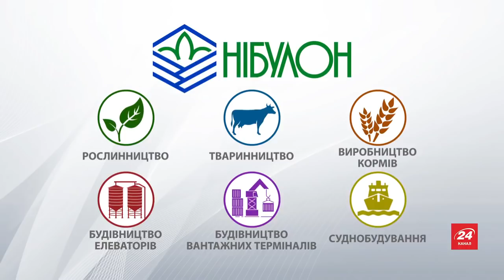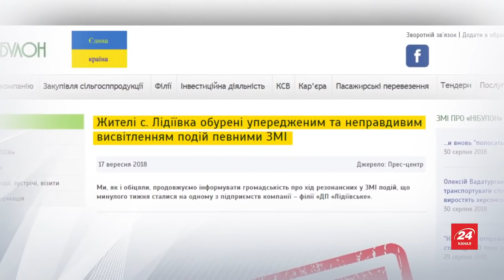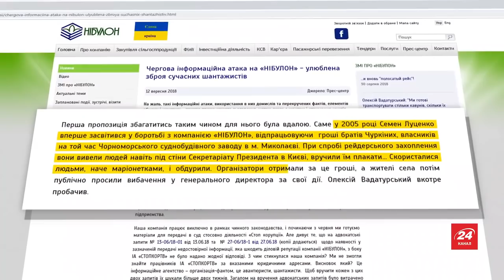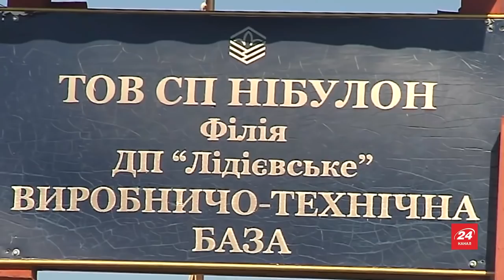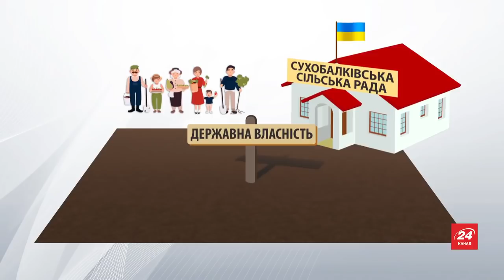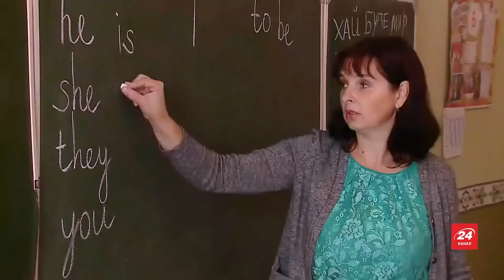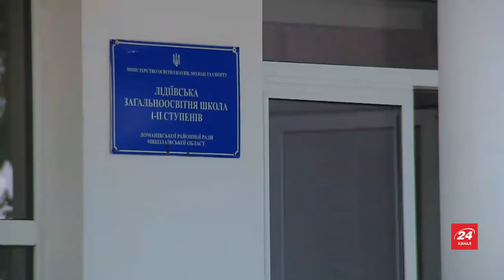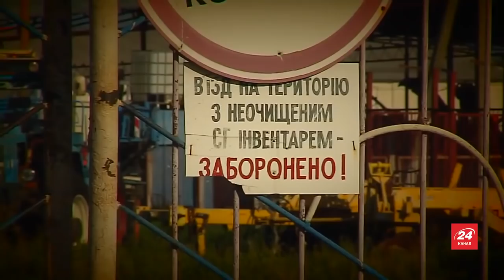Хто і навіщо розгорнув брудну інформаційну кампанію проти «НІБУЛОНа» (програма 24 каналу)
Українське село – основа національної економіки. Стабільна робота агросектору – це мільярдні прибутки від експорту. Проте зараз наші земельні фонди – знамениті родючі чорноземи – під загрозою. Кримінал та корумповані чиновники розгорнули справжню війну за землю.